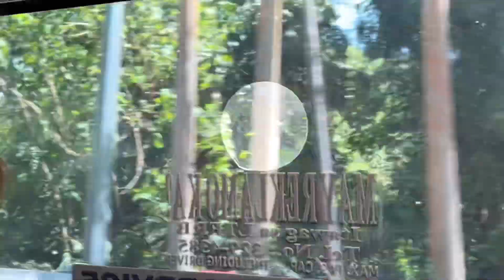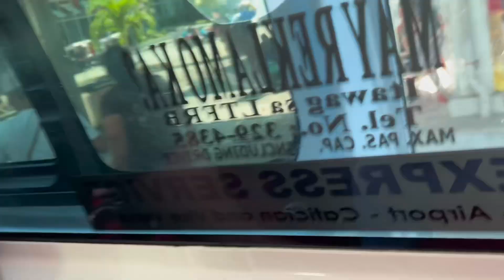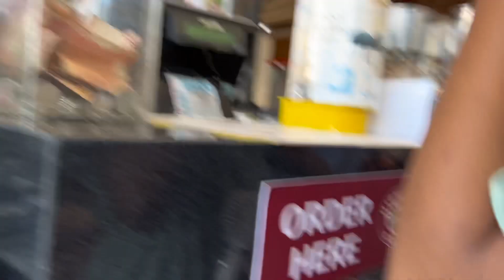One of the Special day ng Anak ko. Degree Holder na siya. Congratulations Batch 2023.